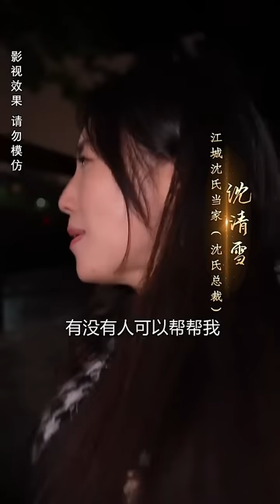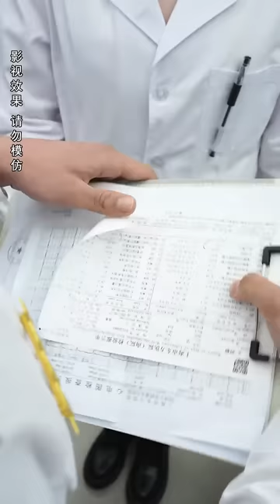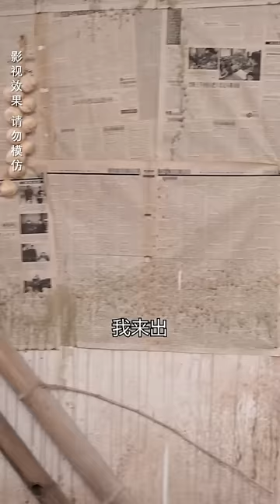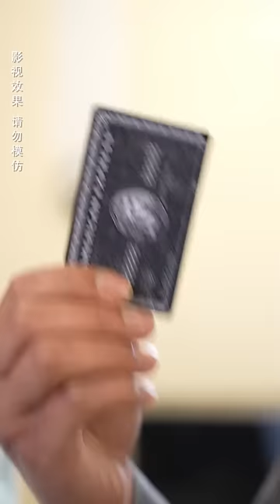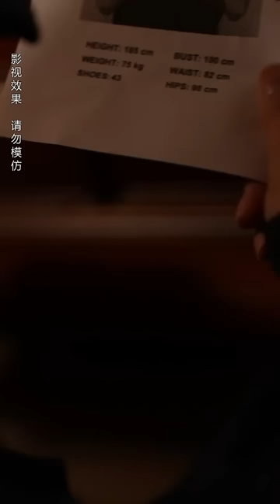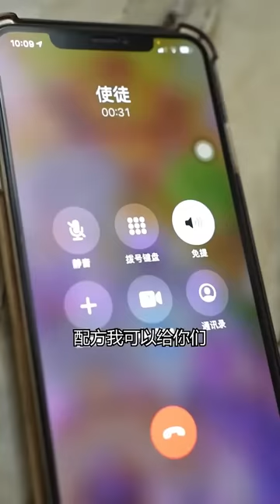特種兵隱姓埋名當保安，意外與美女總裁激情一夜，命運從此改變！【女總裁的極品保安】全集#romance